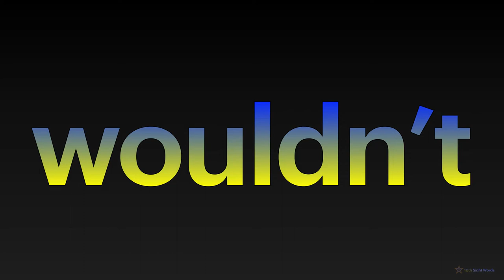10th Sight Words (PART 2 : 11-20)